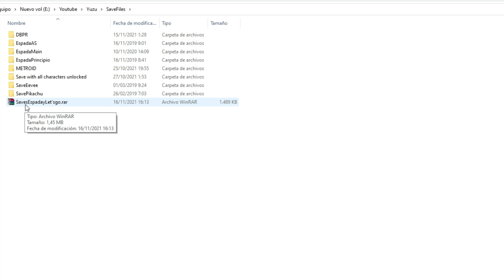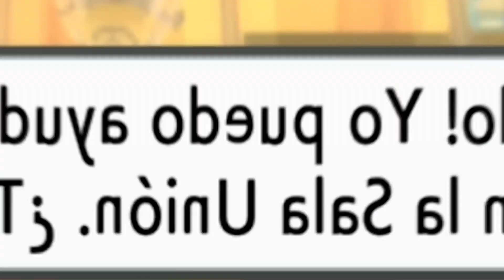como CONSEGUIR a MEW y JIRACHI (MUY FÁCIL) en Pokémon Diamante Brillante y Perla Reluciente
Vamos con las primeras guías de Pokémon Diamante Brillante y Perla Reluciente, en este caso vamos a conseguir a los pokémon singulares Mew y Jirachi!